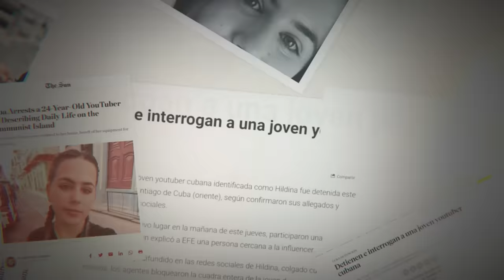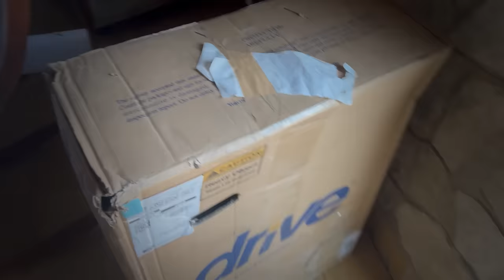Llegó el momento de decirle ADIOS a Cuba. La despedida! 😭💔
Hola Familia! Este video es el mas difícil que he tenido que hacer, llegó la hora de decir adiós a mi Cuba, a mi familia y a mis amigos, se que para muchos de ustedes no será una sorpresa ya que  era algo que se veía venir y en cualquier momento podía pasar pero tristemente ese momento llegó demasiado pronto, debido a  mi detención mi salida de Cuba se vio acelerada ya que quedarme no era una opción para mi  así que les traigo este video ya que quería compartir con ustedes cómo fue para mi mis últimos días en Cuba

Si te interesa conocer más sobre la vida en Cuba, esta es tú Comunidad. En mi Canal te comparto mi experiencia y mi perspectiva sobre todo lo relacionado con el día a día de los Cubanos.

Me encantaría leer tus comentarios y saber tu opinión.

Si quieres apoyarme de manera extra, considera unirte a la membresía del canal. Ser miembro de mi comunidad te dará acceso a contenido exclusivo y privilegios únicos.

Haz clic en el enlace debajo para más información.

¡Mil gracias de ante mano por tu apoyo!

salir de cuba, hildina, cubanos por el mundo,  resiliencia cuba, acoso policial cuba, despedida de cuba, adios cuba, me fui de cuba